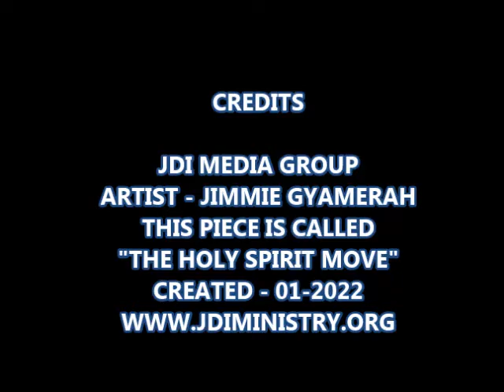The Holy Spirit Move 01 2022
This is one of artist Jimmie Gyamerah new piece for 01.2022. See the video of her painting this piece. Unframed 16 x 20 see more information for Jesus Delivery International Ministry 2022 fundraiser.